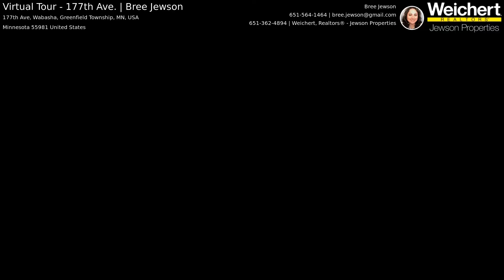Virtual Tour - 177th Ave. | Bree Jewson